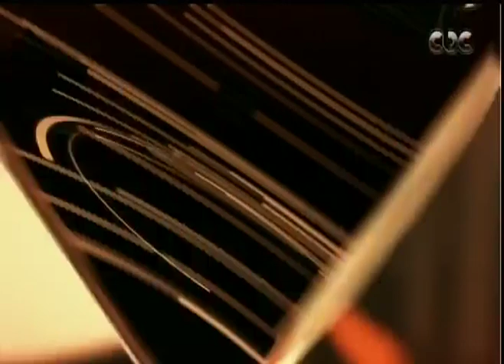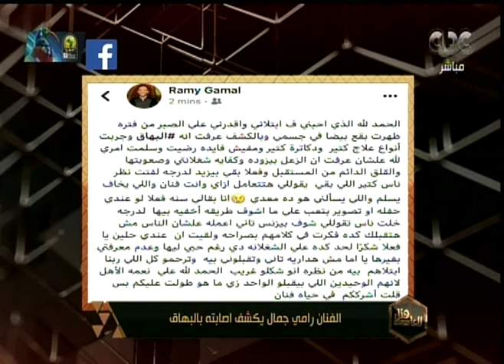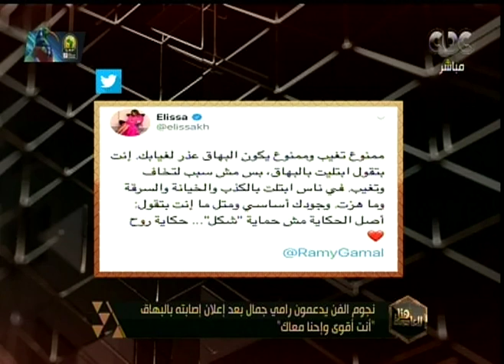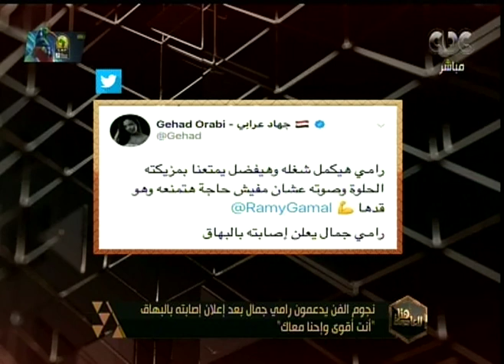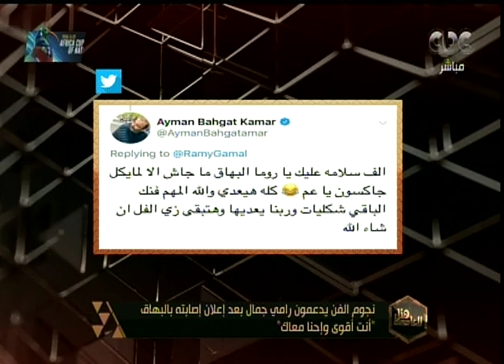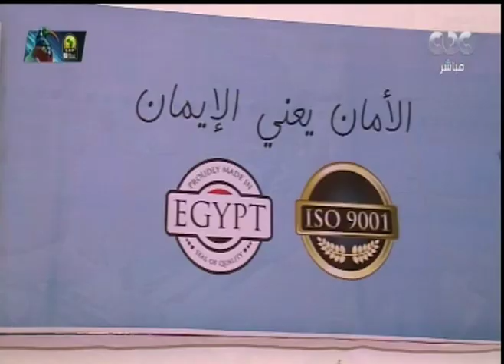هنا العاصمة | آخر وأهم الأخبار على الصعيدين المحلي والدولي (كاملة)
هنا العاصمة | تقديم ريهام إبراهيم ـ تناقش حلقة اليوم في الفقرة الأولى آخر وأهم الأخبار على الصعيدين المحلي والدولي، وفقرة ثانية عن اتجاه الدولة لاستخدام السيارات الكهربائية، وأهميتها في توفير الوقود والحفاظ على البيئة، والفقرة الأخيرة عن فقرة رياضية عن تنظيم مصر لبطولة إفريقيا تحت 23 سنة. (حلقة بتاريخ 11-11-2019)

ضيوف الحلقة:
اللواء مهندس يسري النمر - رئيس مجلس إدارة مصنع إنتاج وإصلاح المدرعات
الناقد الرياضي - عصام سالم​